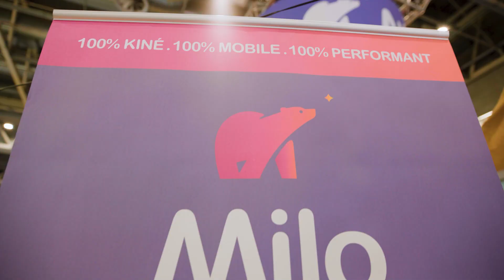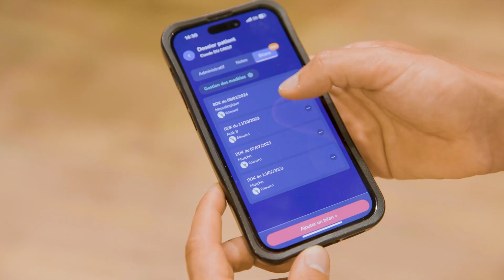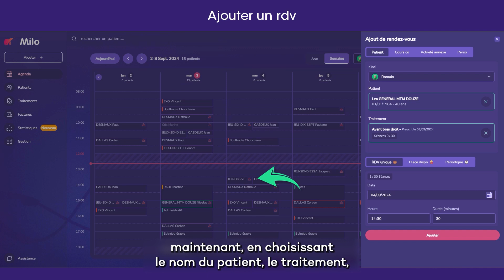Retour en images sur la participation de Milo au salon Rééduca Paris 2024